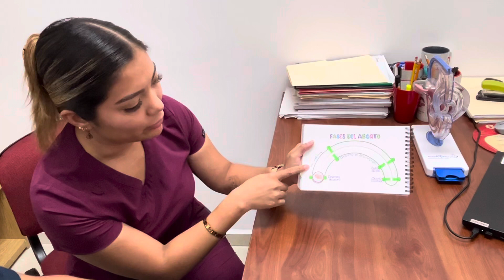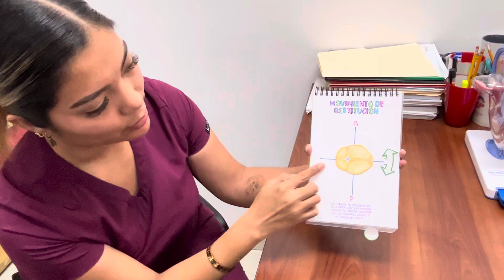Obstetricia Tablas Dinámicas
Como parte de las actividades paralelas que encargamos a los alumnos de Obstetricia, nutre alumna Silvia Juárez elabora estas hermosas tablas que ayudan a entender mejor el crecimiento del útero gestante, la evolución del aborto, los movimientos de rotación del polo cefálico, etc. etc.
espero que les gusten tanto como a mi.